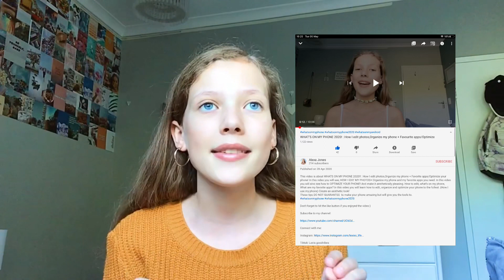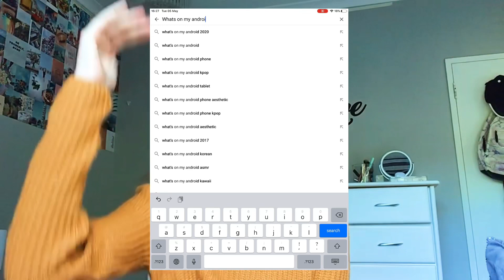GET YOUR FIRST 100 SUBSCRIBERS FAST ON YOUTUBE: Tips to grow faster and gain subscribers in 2020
Snapchat:alexa_jonie(I do add people back)

Watch my(WHATS ON MY PHONE 2020)

SOME THINGS ABOUT ME:

Hey! My name is Alexa. I am a 13 year old who posts tech related videos.

QUESTIONS:

1. Where do you live: SOUTH AFRICA

2. What do u use to film:iPad/canon camera

3:What software do u use: Videoleap/InShot/iMovie/video star/

4:How do you edit thumbnails: Phonto/VSCO/PicsArt